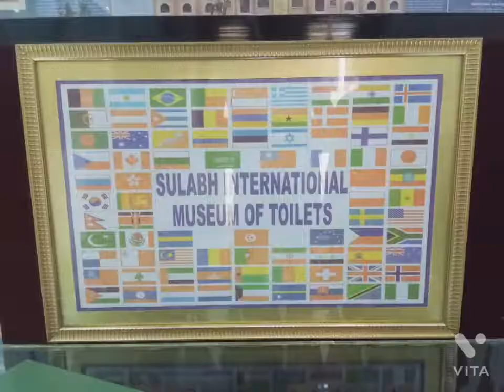International Museum of Toilet... at Delhi